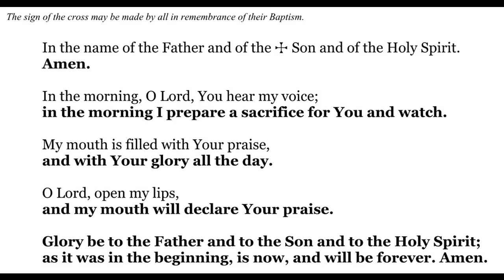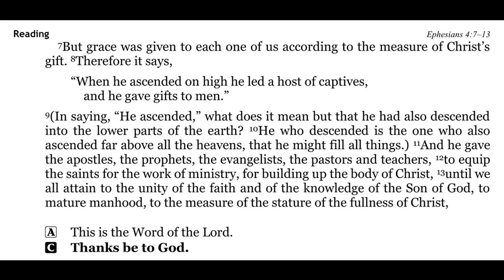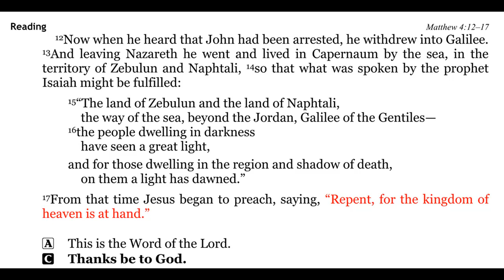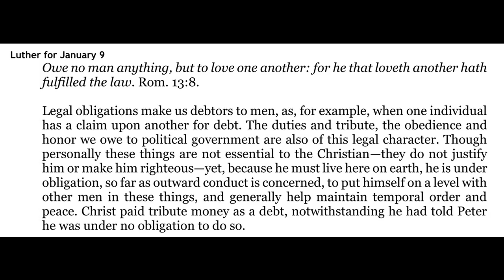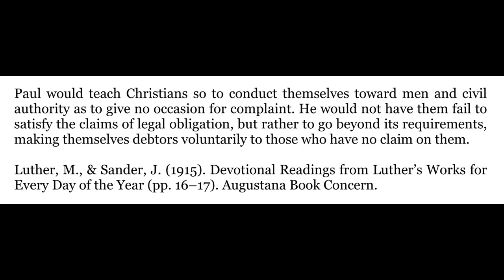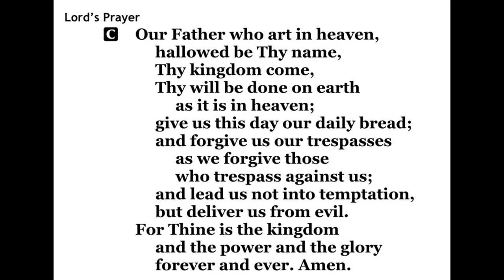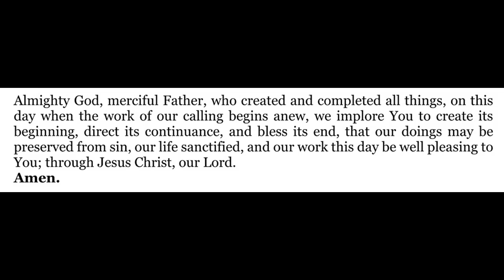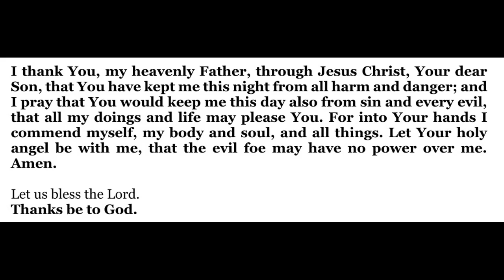2022-01-09 - Morning Devotion for the Baptism of Our Lord - Sunday